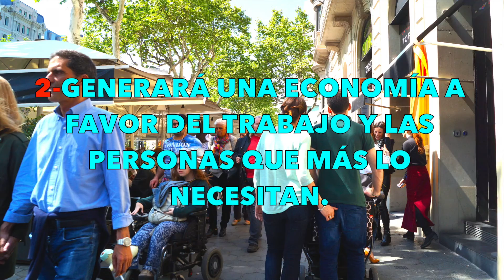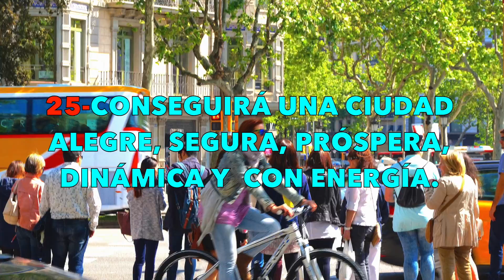¿Quien será alcalde de Barcelona del 2015 al 2019?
Barceloneses, en vuestras manos esta la elección.